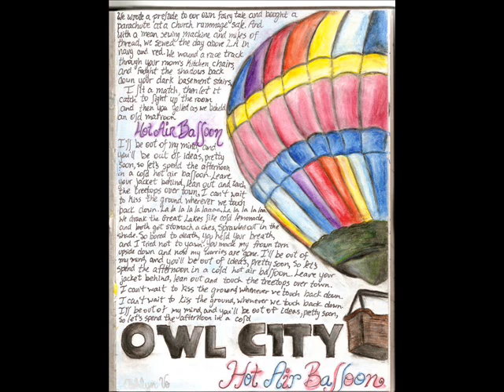Owl city - Peppermint winter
official music of peppermint winter

Owl City -- Peppermint Winter Lyrics

There's the snow
Look out below
And bundle up
Cause here it comes
Run outside
So starry eyed
A snowball fight breaks out
And winter has finally begun

I twirl through the driveway with angelic grace
Till I slip on the sidewalk and fall on my face
This peppermint winter is so sugar sweet
I don't need to taste to believe
What's December without Christmas Eve

Hop in the sleigh
And we'll glide away
Into the night
And we'll sip on moonlight
Runny nose
My frosty toes
Are getting cold but I feel alive
So I smile wide

The snowflakes start falling and I start to float
Till my mean older brother stuffs snow down my coat

All this holiday cheer
Heaven knows where it goes
But it returns every year
And though this winter does nothing but storm
The joy in my heart is ablaze and it's keeping me warm
It's keeping me warm

I rip off the wrapping and tear through the box
Till I end up with 45 new pairs of socks

2 all telling that this picture is in deviantart, i get this pictures in deviantart and so what ?